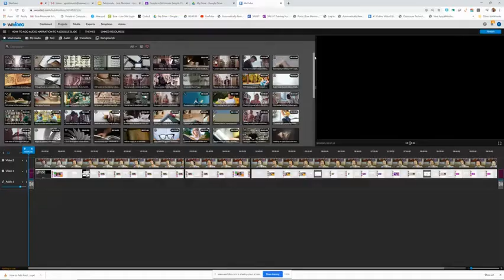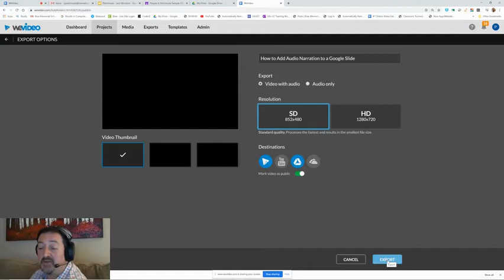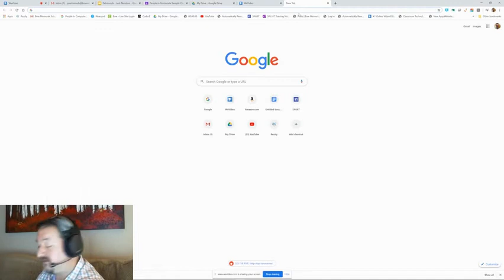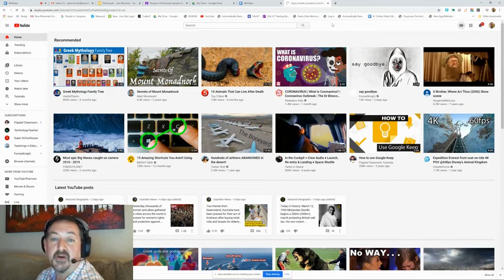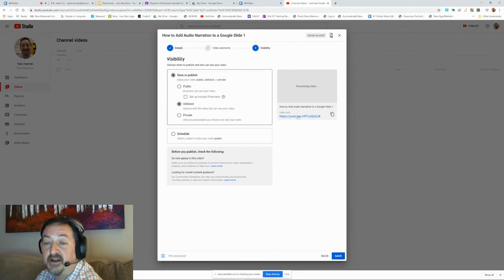WeVideo: How to Export Your WeVideo to Drive and Youtube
This video shows you how to export your finished WeVideo project to file, to Google Drive, and to YouTube.